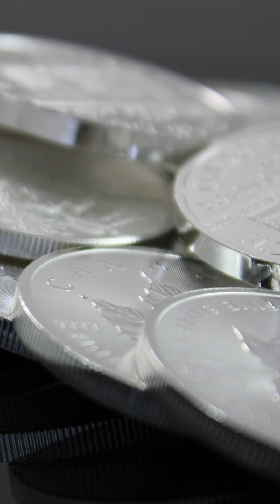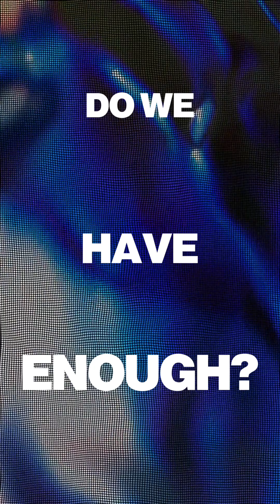Everything You Need to Know About Silver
Silver is a soft, lustrous metal (atomic number 47) celebrated for its unmatched electrical and thermal conductivity, reflectivity, and antimicrobial properties. While historically prized for coinage and jewelery, silver today is indispensable to modern electronics, renewable energy, and advanced manufacturing, making it both a precious and industrial metal.

In 2024, global silver mine production reached roughly 26,000 tonnes, valued at over $20 billion. The leading producers were Mexico, China, and Peru, together supplying more than 50% of the world’s output. Much of the metal is obtained as a by-product of mining lead, zinc, copper, and gold, making silver supply dependent on the broader base metals industry rather than dedicated silver mining.

As global electrification accelerates, demand for silver in solar panels, EVs, and semiconductors continues to surge. Its dual identity—both a monetary asset and a critical industrial input—makes it unique among the world’s strategic materials.

Key Applications:
· Electronics: Silver’s superior conductivity makes it essential in circuit boards, sensors, and high-performance microchips.
· Solar Energy: Used in photovoltaic cells, where silver paste captures and conducts electricity—vital for the global clean energy transition.
· Electrical Systems: Found in switches, relays, and contacts across vehicles, power grids, and consumer devices.
· Medical & Antimicrobial Uses: Silver ions are used in wound dressings, coatings, and medical equipment for their antibacterial properties.
· Jewelery & Bullion: Long valued as a store of wealth and cultural symbol across civilizations.

Although often overshadowed by gold, silver is arguably the most technologically critical precious metal, bridging the worlds of finance and advanced industry. Its growing role in renewable energy, electrification, and digital infrastructure means silver is not just a relic of the past—but a cornerstone of the future economy.